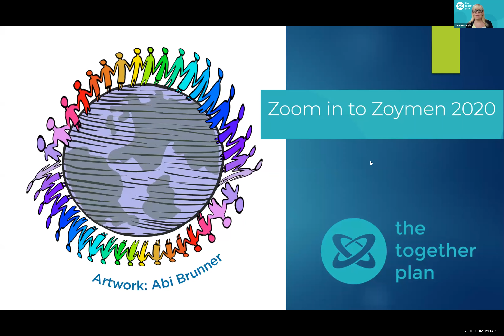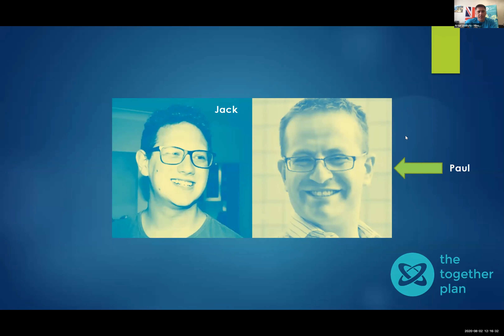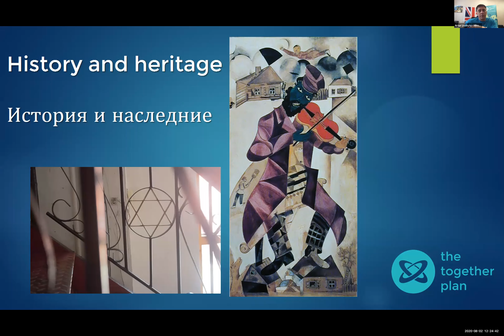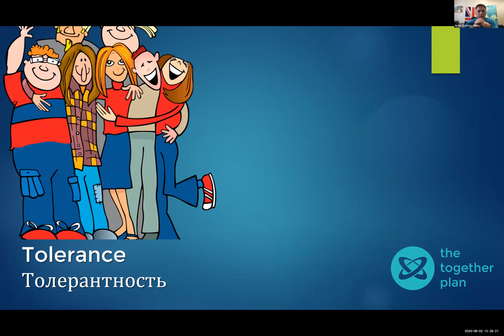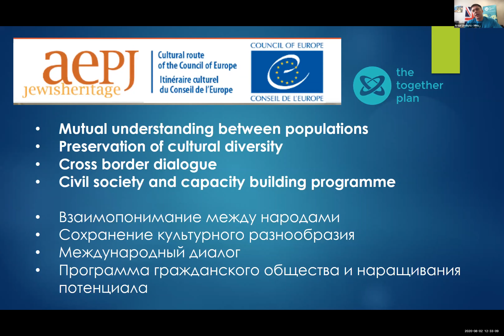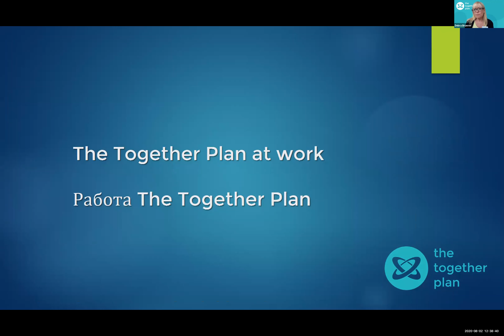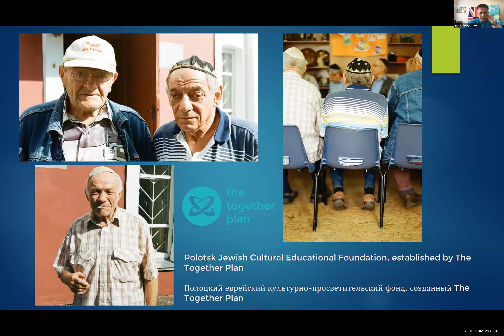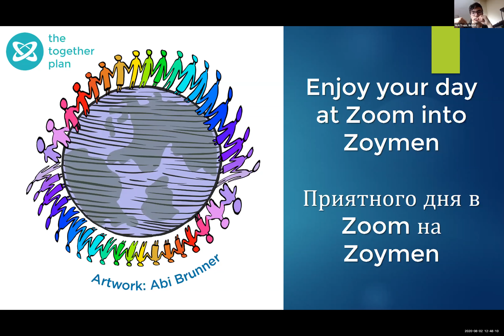Welcome to Zoymen 2020! Past, present and future - true steps forward - Dual Language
Presented by Debra Brunner and Artur Livshyts.

A welcome from Debra Brunner and Artur Livshyts, co-founders of The Together Plan, setting the scene for the day ahead and sharing their passion for the work that they do. The session will be interactive in parts and will be fun and informal as they welcome you to The Together Plan family.